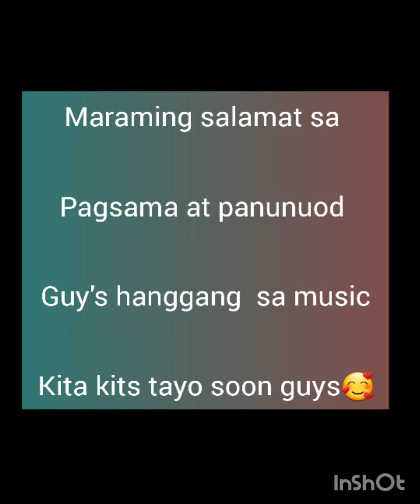FEEDING ELEPHANTS 🐘 AT JUNGLE SANCTUARY PHUKET THAILAND 🇹🇭 💕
Created by
     Sana nag enjoy kayo sa panunuod guys🥰